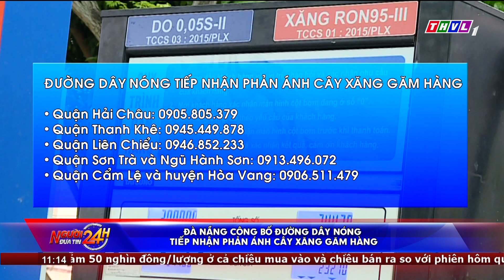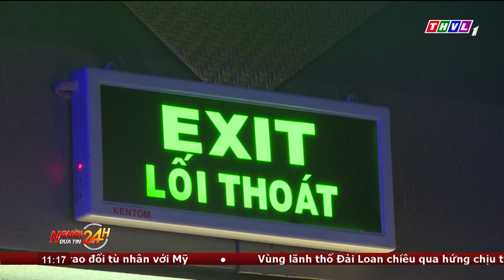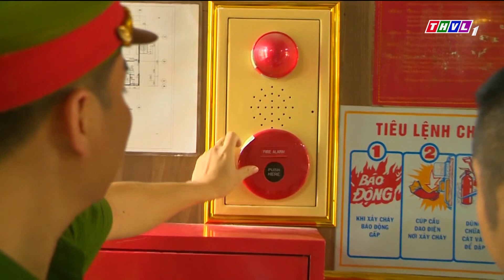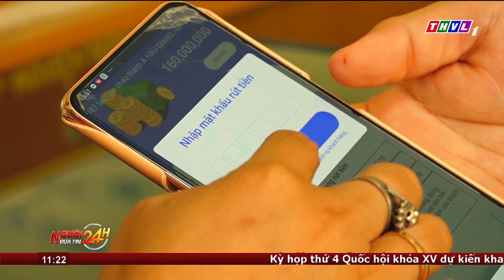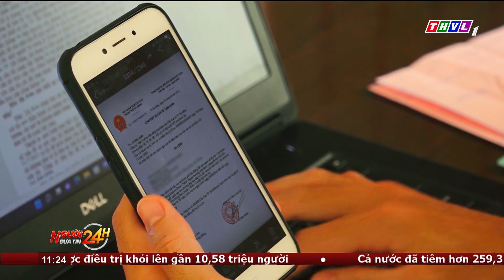Người đưa tin 24H (11h ngày 19/09/2022) - Giả danh ngân viên ngân hàng cho vay qua mạng để lừa đảo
NGƯỜI ĐƯA TIN 24H (11H NGÀY 19/09/2022) - GIẢ DANH NGÂN VIÊN NGÂN HÀNG CHO VAY QUA MẠN GĐỂ LỪA ĐẢO CHIẾM ĐOẠT TÀI SẢN

- Va chạm giữa xe máy và xe container tại Bình Thuận, 1 người tử vong
- Thanh Hóa kiểm tra PCCC tại các cơ sở karaoke
- Làm rõ vụ nữ sinh tát liên tiếp vào mặt bạn trong lớp học
- Giả danh ngân viên ngân hàng cho vay qua mạng để lừa đảo chiếm đoạt tài sản
- Nghề đặt chà bắt cá của ngư dân Quảng Ngãi
- “Ngân hàng” đặc biệt lưu trữ giống lúa lớn nhất ĐBSCL